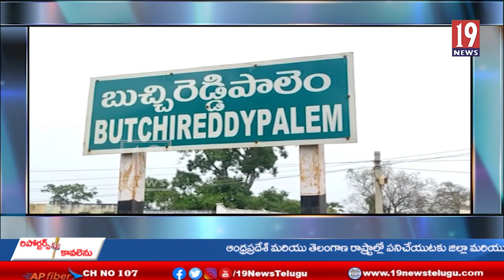.బుచ్చి జాతీయ రహదారి బస్టాండ్ సమీపంలో ఘోర రోడ్డు ప్రమాదం-నెల్లూరు జిల్లా